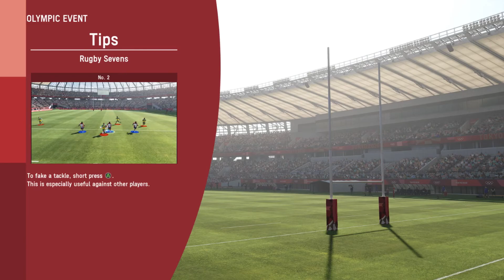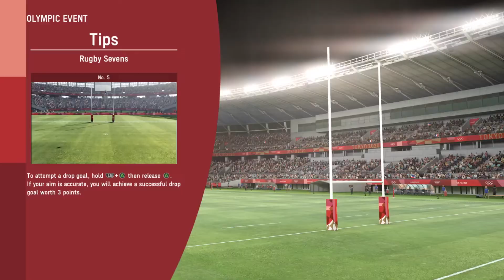[IPaG] Olympic Games Tokyo 2020 (PC) - #7 - รักบี้ 7 คน (Rugby Sevens) พร้อมชน และวาง Try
ครั้งนี้ คลิปที่ 7 ของ I Play a Game in Olympic Games Tokyo2020 แล้ว
ไหนๆ ก็ไหนๆ แล้ว เลือกกีฬาให้เข้ากับคลิปที่ 7 เลย นั่นคือ "รักบี้ 7 คน หรือ Rugby Sevens" ครับ ซึ่งครั้งนี้คือครั้งที่สองของโอลิมปิกฤดูร้อน ที่มีการบรรจุ กีฬารักบี้ 7 คน ลงไปในการแข่งขันด้วยนะครับ ส่วนเวอร์ชั่นเกม จะเป็นอย่างไร เข้าชนมันส์ขนาดไหน เชิญชมครับ
เครดิตเพลง และเนื้อหาประกอบ
เพลงตอนเริ่ม และไฮไลต์(ที่อาจจะใช้ประกอบการถ่ายทอดสดจริง) จากช่อง radiotourdefrance
เพลงตอนรับเหรียญ(รอบนี้ขอเปลี่ยนเป็น We Are the People EURO2020 Orchestral Edition นะครับ)